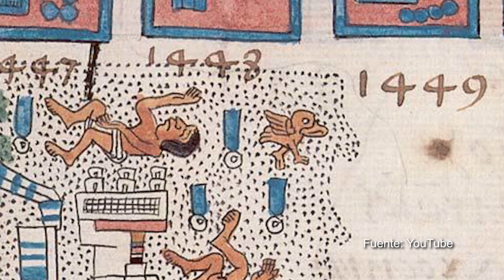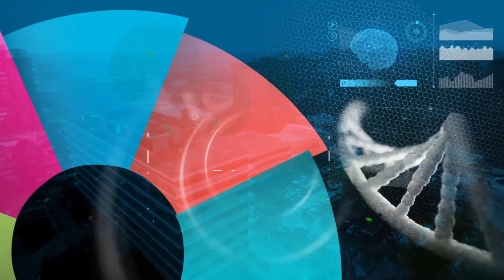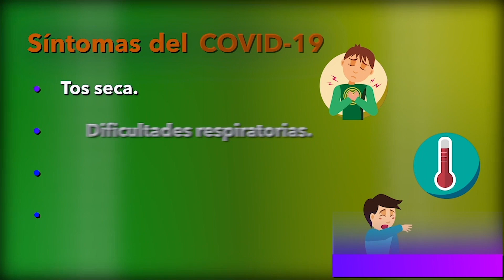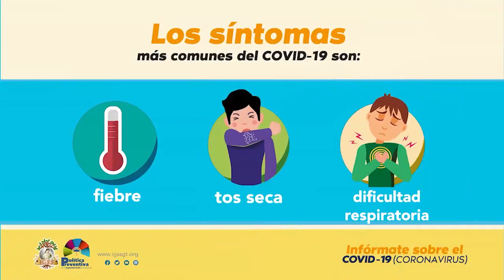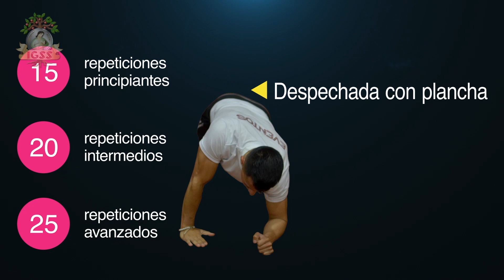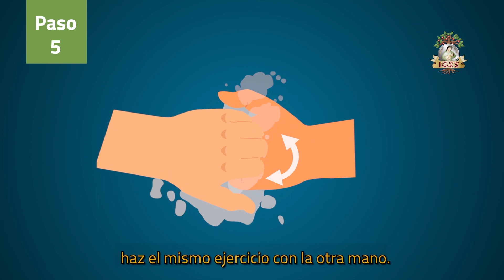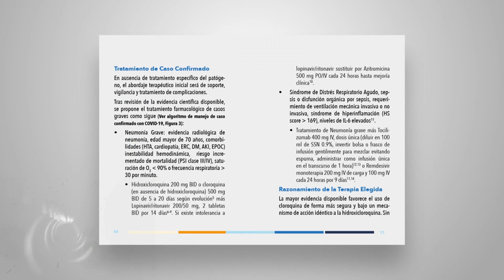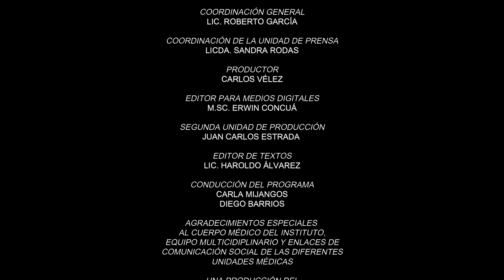IGSS TV 122 Programa Completo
IGSS TV es una producción del Departamento de Comunicación Social y Relaciones Públicas del Instituto Guatemalteco de Seguridad Social (IGSS).

Transmitido en: Guatevisión, TV USAC, Canal de Gobierno , Televisión Arquidiocesana, Trecevisión y Canal Antigua.

Información, trámites y consultas sobre el IGSS puede realizarlas por WhatsApp al Tel. 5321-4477 y al Call Center Tel. 1522.